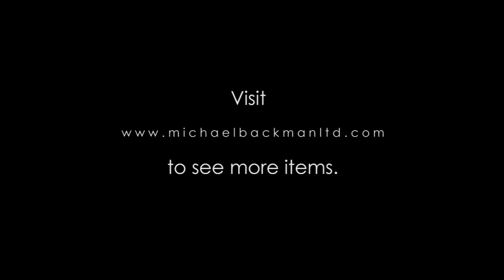4772 Coco de Mer Libation Pitcher for a Hindu Tantric Mendicant Sadhu